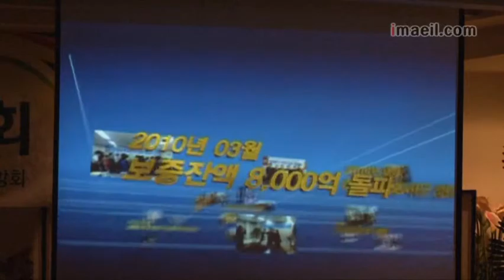대구신용보증재단 정기총회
매일신문영상뉴스 대구신용보증재단정기총회 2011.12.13